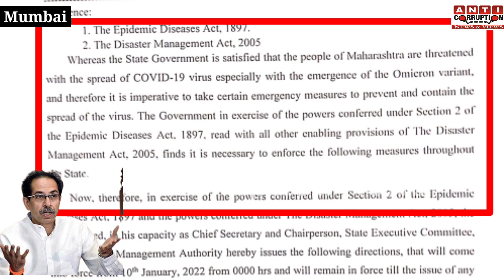Maharashtra mini lockdown today | Mumbai mini lockdown | कड़क निर्बन्ध हुआ लागू!